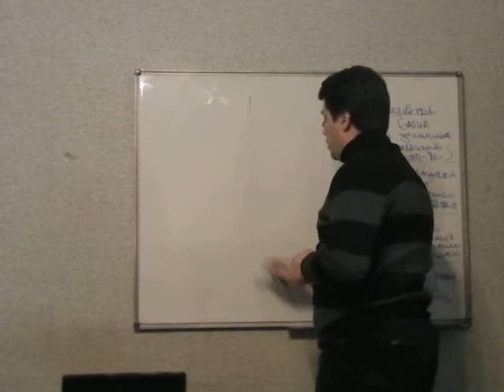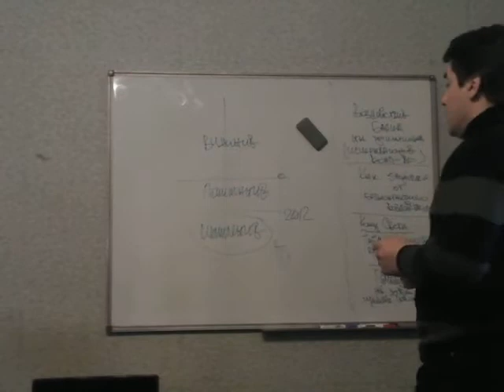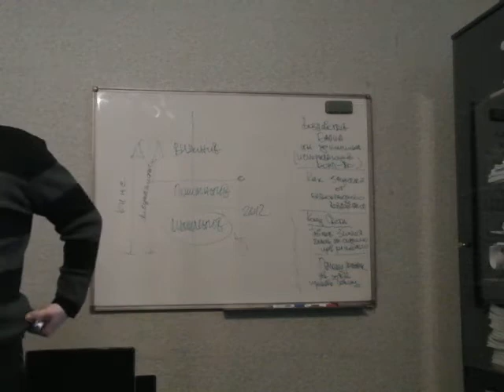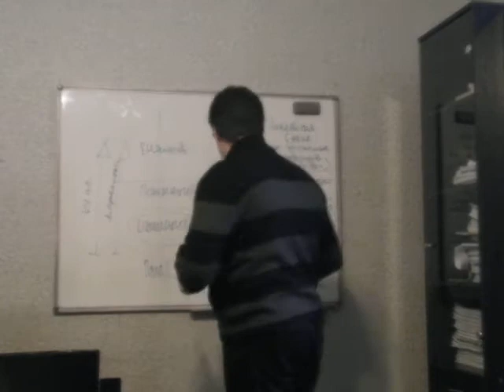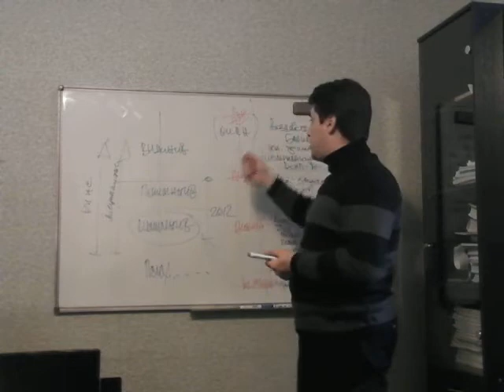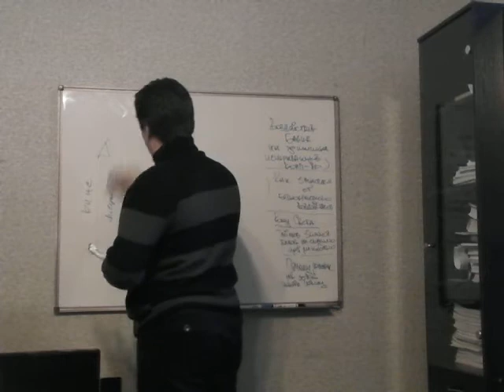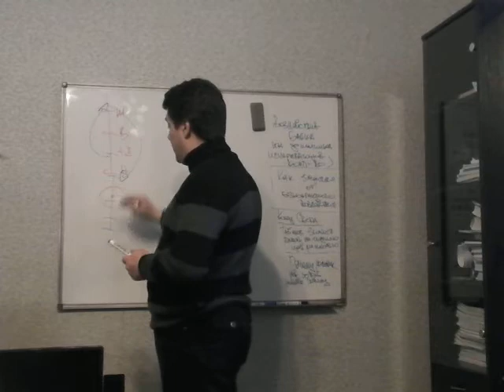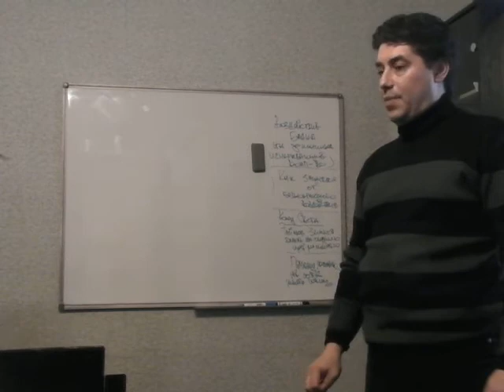Когда будет конец света? И будет ли вообще? Олег Мальцев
Вся правда о конце света. Академик, финансист, адвокат, эксперт в области безопасности деловых кругов Олег Викторович Мальцев.

Не так страшен черт, как его малюют! Люди боятся конца света или катастроф, но почти никто не знает правды!

0:00 - что такое конец света
3:45 - всем придется меняться
5:21 - нас обманули
6:56 - выбор - либо изменить мышление либо погибнуть
8:43 - нужно менять мышление, класс и дисциплину

💡Технологии, методики и инструменты для вашего бизнеса, а также решения разноплановых задач, разработанные PhD О.В. Мальцевым в "Академии Прикладных Наук"